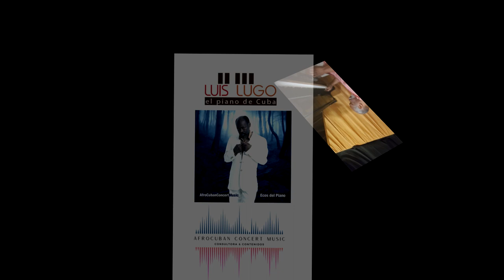Melodia en F Luis Lugo Piano -Probando piano -Estudios Fort 2024